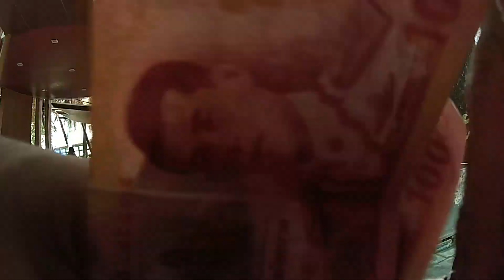งานแรก รอไป1ชั่วโมง 40 นาที Job On The Road